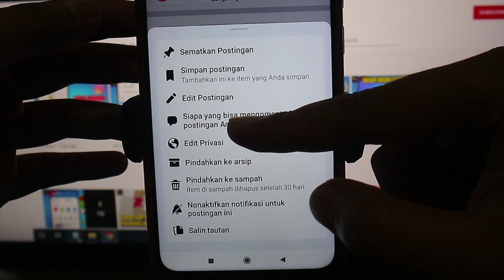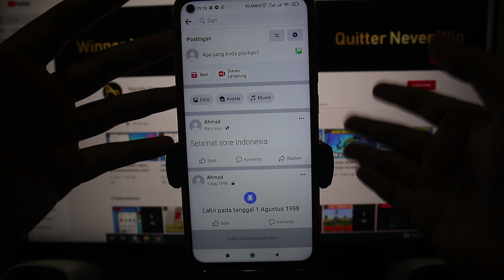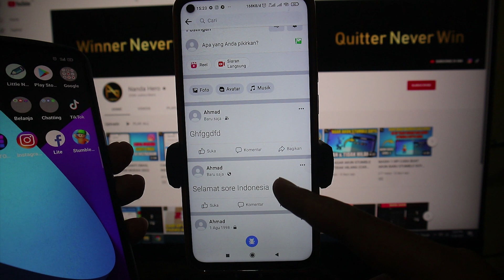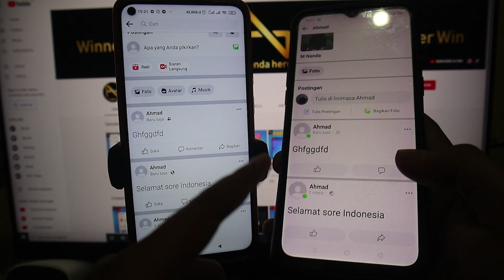CARA MENONAKTIFKAN KOMENTAR DI FACEBOOK | TIDAK ADA SIAPA YANG BISA MENGOMENTARI POSTINGAN ANDA?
Ternyata komentar FB bisa dimatikan loh! Berikut ini tutorial cara menonaktifkan komentar di Facebook terbaru 2022.

Jika tidak ada tombol "Siapa yang bisa mengomentari postingan Anda?", kalian bisa mengatasi/memunculkannya dengan menonton video di atas sampai selesai.

⌚ Stempel Waktu:
0:00 Pembukaan
0:20 Nonaktifkan Komentar Facebook
1:34 Mengatasi Tidak Ada Siapa yang bisa mengomentari postingan Anda
2:33 Komentar FB Berhasil Dimatikan
3:11 Penutupan